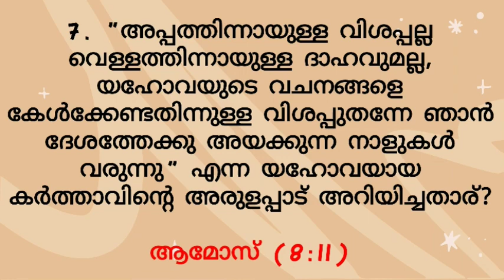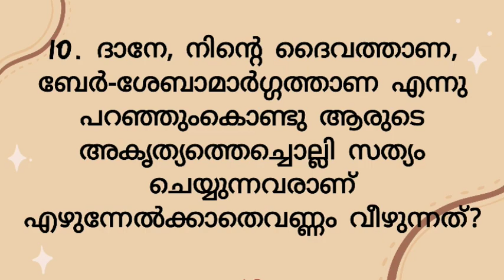ആമോസ് 8 മലയാളം ബൈബിൾ ക്വിസ്